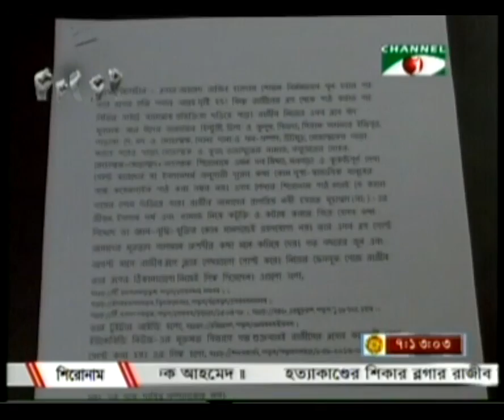19 FEB 2013: A K AM Samsul Islam